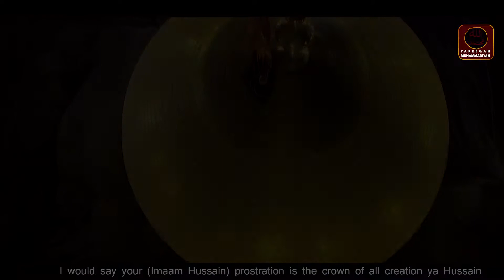jo bhi bichra MUHAMMAD(PBUH) sy bohat roya hai..beautiful recite byuhammad Ahmed Raza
Credits:
Tareeqah Muhammadiyah
Lyrics :
Shaykh Ahmad Dabbagh
Artist :
Muhammad Ahmad Raza